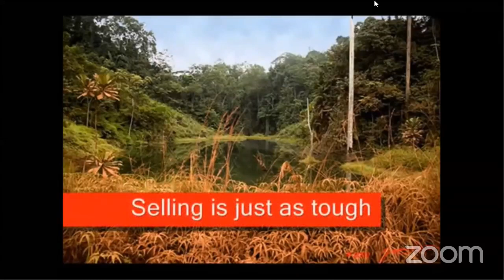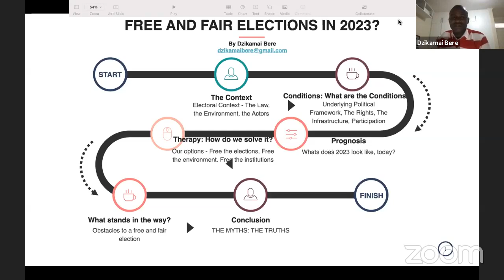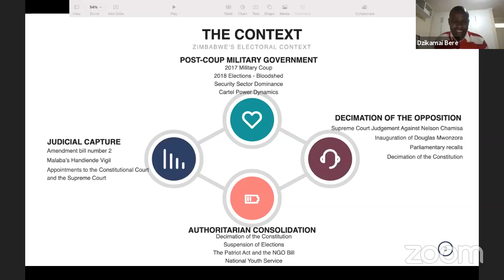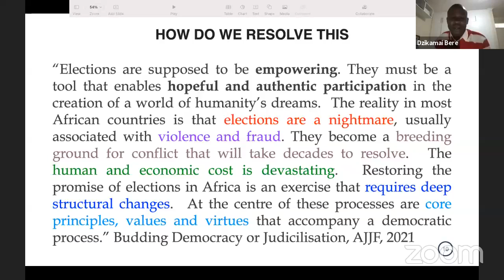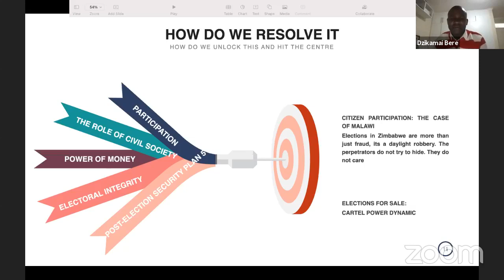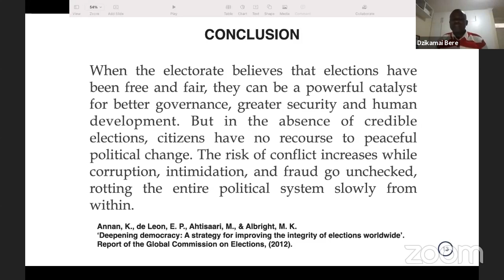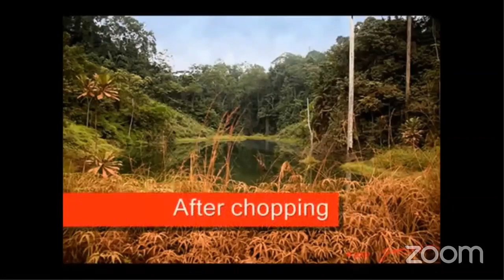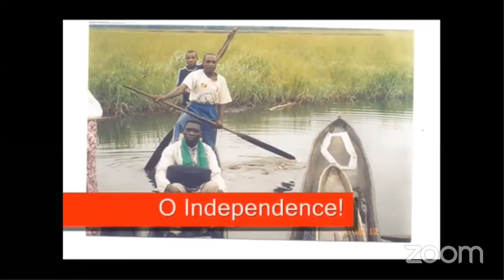“Are the Necessary Conditions in Place for Free and Fair Elections in Zimbabwe in 2023?”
No election since 2000 has been free from allegations of significant political violence, electoral fraud or both. The low points for violent
elections were the Presidential Election in 2002 and the Presidential re-run in 2008, but there was significant violence in 2000, and serious intimidation in 2005 and 2013. In every election, there have been allegations of election manipulation, which drew adverse comment from most reputable observer groups, and resulted in continuous election petitions by opposition political parties.
The big question for the impending elections in 2023 is simple: why would these elections be any different to all the previous ones?
For any election to receive an unqualified grade a number of pre-conditions must exist, mostly related to the independence from the
government of the electoral process: an independent electoral commission; uninhibited access to registration and voting by the citizens; open and non-violent campaigning by political parties (based on a code of conduct); open access to the press and media;, and,
most importantly, on an understanding that losers concede.
However, any democratic election must also meet criteria of integrity. This means full transparency about delimitation of constituencies; the allocation of polling stations; the printing and distribution of ballot papers; uninhibited observation of voting, verification of
votes, the counting of votes; the announcement of results; and the rapid resolution of any dispute by electoral courts.
No election since 2000 can claim to have met these minimalist conditions, and, as amply described in ExcelGate, what is mostly the
case is a deliberate process of violating every aspect of a democratic election.
Malawi and Zambia provide interesting comparisons with Zimbabwe. It seems evident that Zambia is starting to follow closely the Zimbabwe route if all the indications for its forthcoming election are any measure. Malawi, on the other hand, has shown that manipulated
elections can be successfully uncovered and overturned by an independent judiciary.
This Policy Dialogue will interrogate whether there can be any change for the 2023 elections, looking also at the regional examples of
Malawi and Zambia. This may seem premature, but, with the clear indications that the campaign for 2023 have already begun, it is critical that the citizens be aware of all the dangers and the risks for yet another stolen election